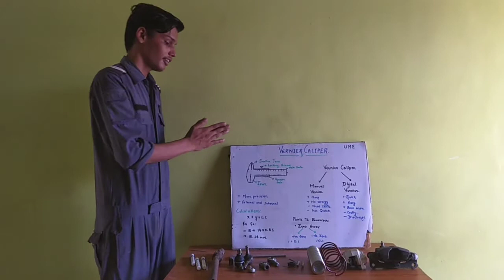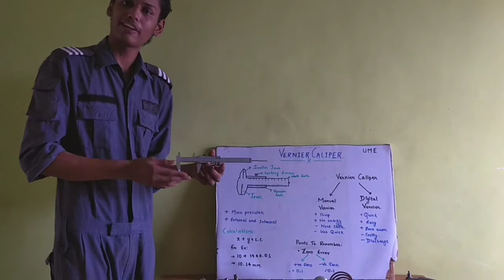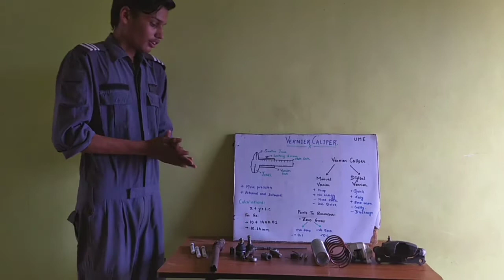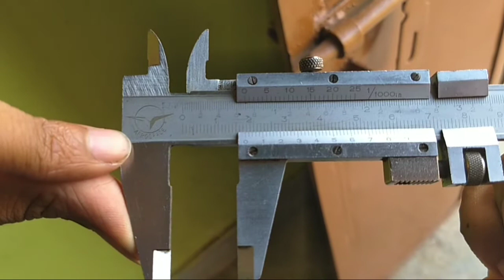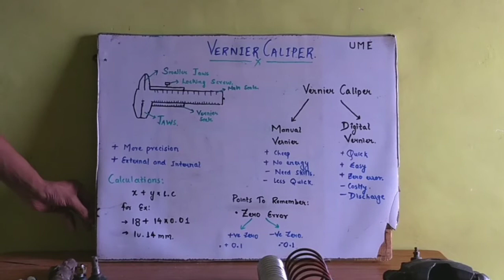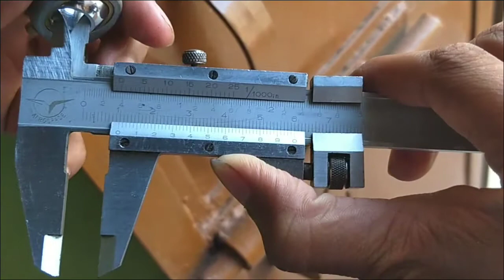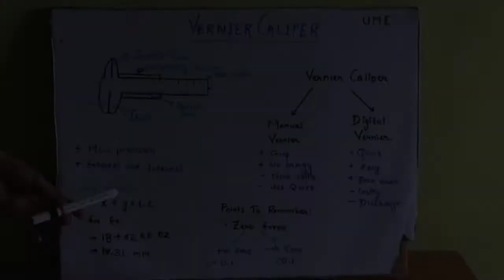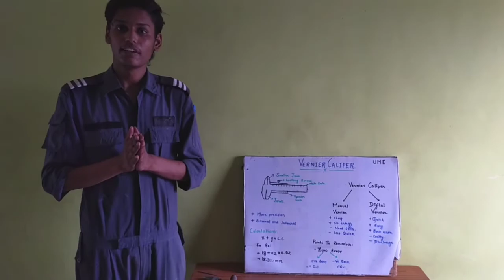Vernier calliper and how it is used...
This video describes the use of vernier calliper ,its calculation and how least count and zero error affects the calculation